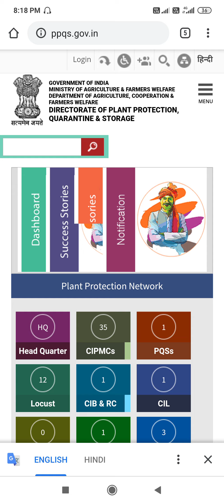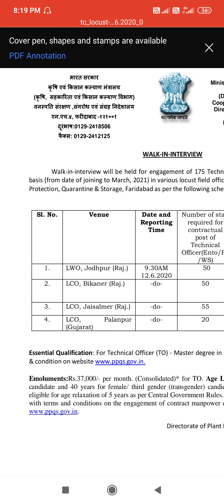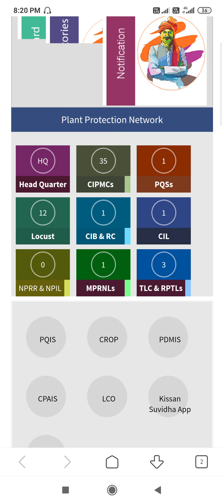VACANCIES IN DIRECTORATE OF PLANT PROTECTION ,WALK IN ON १२JUNE २०२०